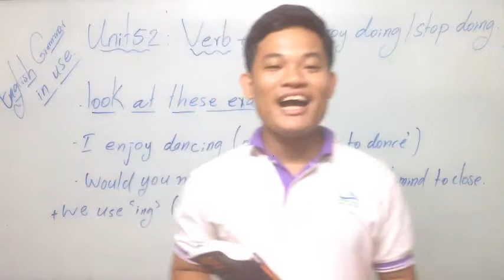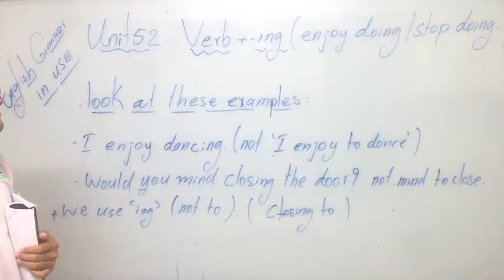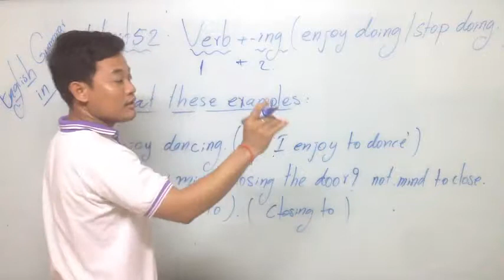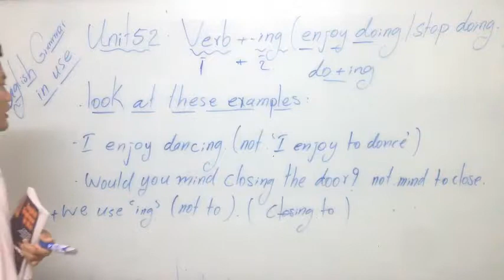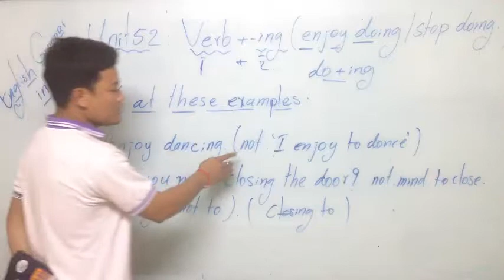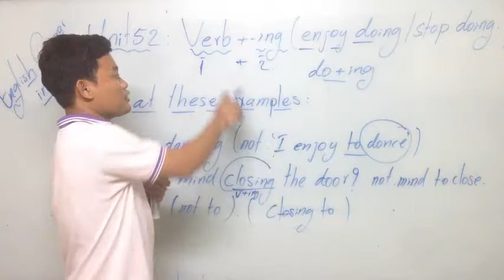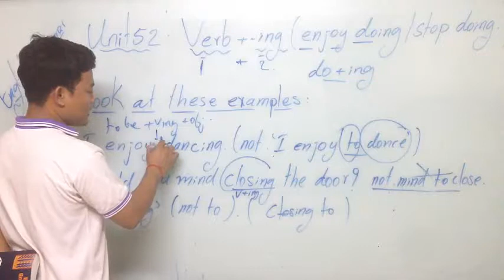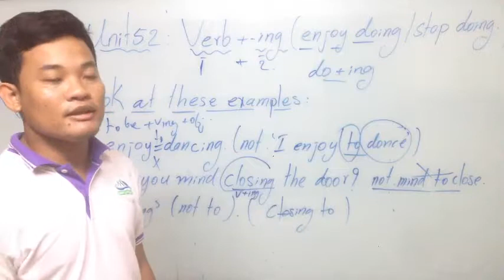#58 English grammar in use, Unit90: verb( ing)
Hey guys, In this time I'm going to show all of you about how to use "verb+ ing" in English grammar in use.